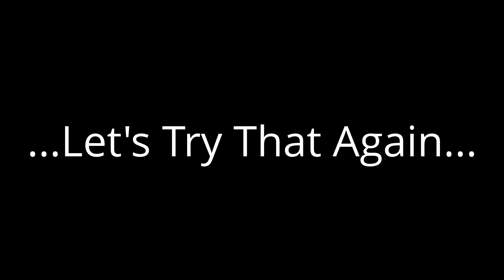Hurricane Winds, Hairtricks for DAYS!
Just a little hair trick video from Don's Jeep

4 18" Triple Stack Fi BTL's in a BHE designed 4th order, powered by 2 Crescendo BC5500's, Mechman Alternator, and XS Power batteries.